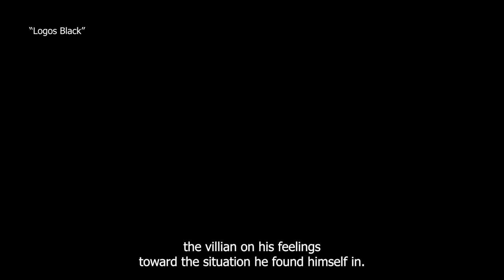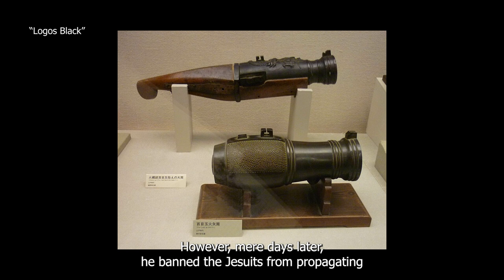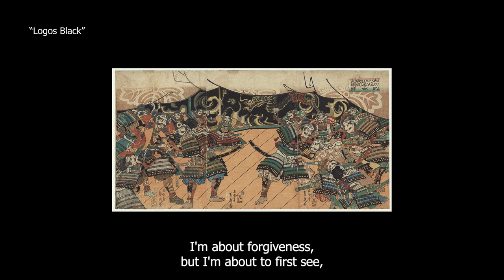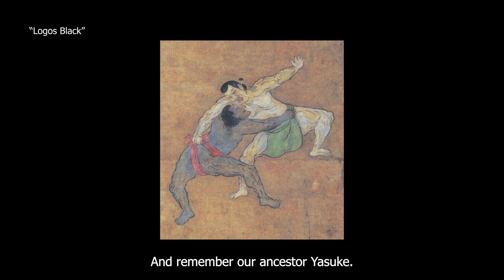Yasuke Documentary: Black Demon | Ninja Bonus Round